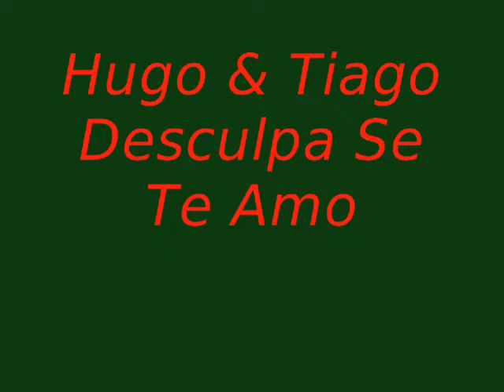Hugo & Tiago Desculpa Se Te Amo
DEUS AMA VOCÊ DEVERDADES